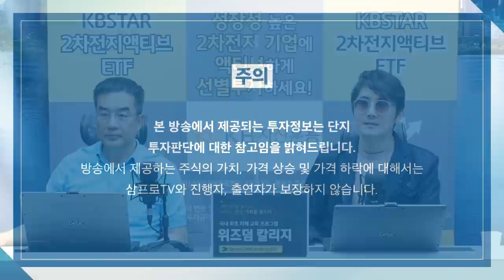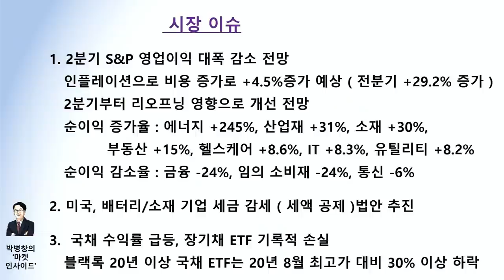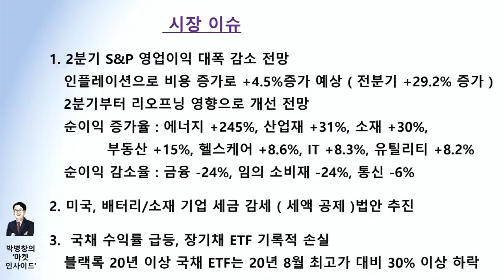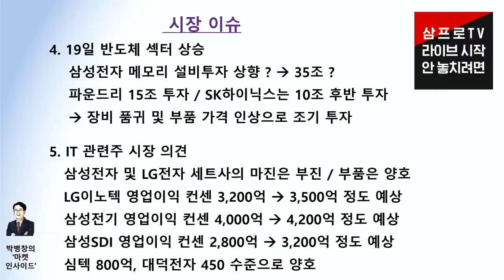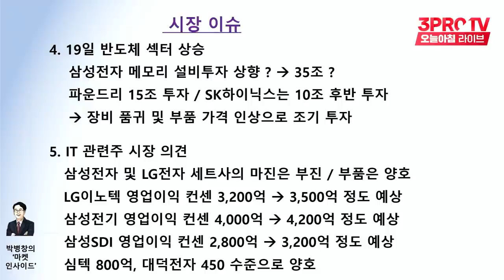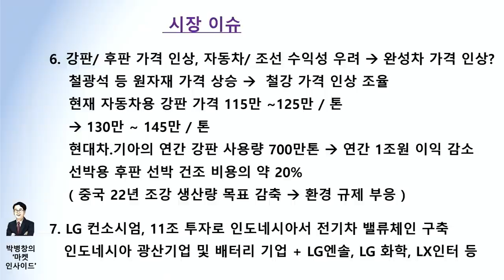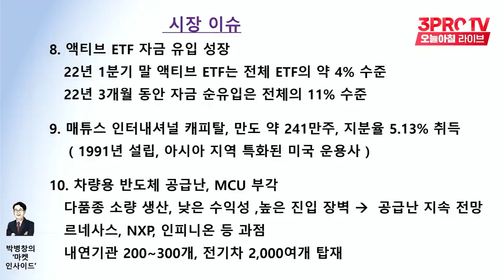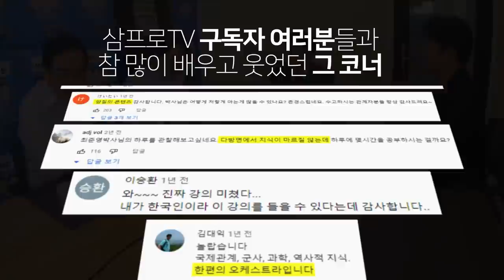[박병창의 마켓인사이드] 변화 중인 수급 상황.. 시장 분위기도 바꿀까? f.교보증권 박병창 부장